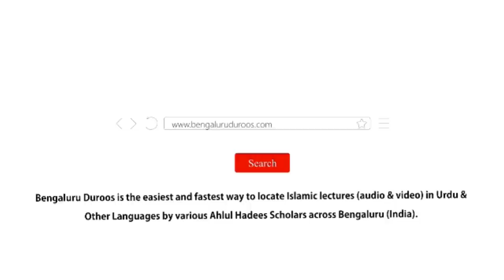Jumu'ah Khutbah | Aajizi Aur Inkisaari Momin Ki Laazimi Sifat by Shaykh Abdul Azeem Madani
Jumuah Khutbah dated 27th Aug 2021 by Shaykh Abdul Azeem Umari Madani @ Masjid e Ahle Hadees Choti Charminaar, Shivaji Nagar, Bengaluru, India

Topic: Aajizi Aur Inkisaari Momin Ki Laazimi Sifat

٠٠٠٠٠٠٠٠٠٠٠٠٠٠٠٠٠٠٠٠٠٠٠٠٠٠٠٠٠٠٠٠٠٠٠٠٠٠٠٠